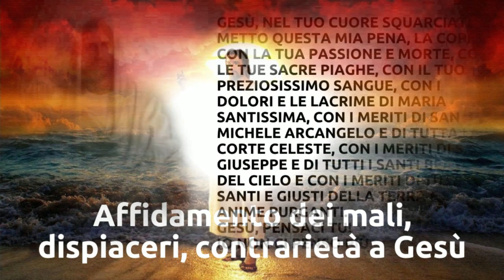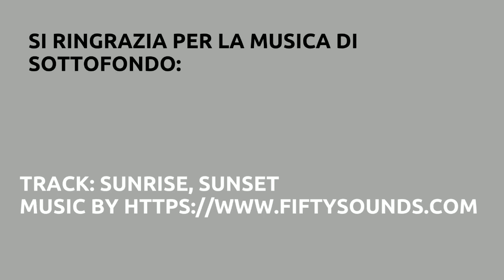Affidamento dei mali, dispiaceri, contrarietà a Gesù